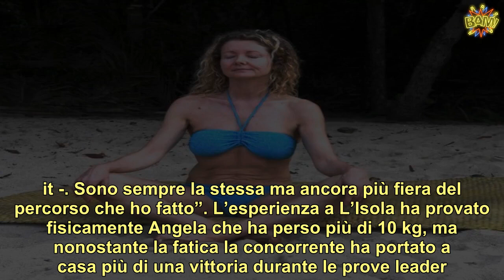“Ora cambia tutto”. Angela Melillo, dopo l’Isola dei Famosi la sua vita non sarà più la stessa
è stata una delle protagoniste della quindicesima edizione dell’Isola dei Famosi. Per il suo carattere accomodante si è meritata il soprannome di ‘suor Angela’ e questo ha fatto molto piacere al pubblico, che ha visto la genuinità della naufraga, e meno agli opinionisti e gli altri concorrenti in studio che più volte hanno esortato la Melillo a tirare fuori le unghie. Qualcosa di simile è successo nello scontro con Vera Gemma.    “Dovresti tirare fuori un po’ di rabbia e antipatia. Ti voglio vedere litigare, ti vorrei vedere fare una scenata. Insomma un po’ di energia anche in quel senso. Questo equilibrio che hai sempre non mi piace. Esponiti un pochino di più. Abbiamo capito che sei una persona brava, non ce en frega niente. Facci vedere anche quanto sei cattiva. Con me l’hai fatto, quando hai potuto mi hai dato solo colpi alle spalle”.  ha risposto per le rime: “Vedi, c’è una piccola differenza, io sto qua e tu stai là! E poi amore no. Non sono il tuo amore, vorrei che tu mi chiamassi sempre Angela”. E a proposito di coltellate, ha rivelato un retroscena in diretta: “Tu me l’hai fatta grossa già prima di entrare. Al telefono mi hai detto che non mi avresti mai nominata e l’hai fatto alla prima occasione”.   “Ho sbagliato a fare poca strategia. L’unica che ho usato è quella del cuore – ha detto  a IlGiornale.it -. Sono sempre la stessa ma ancora più fiera del percorso che ho fatto”. L’esperienza a L’Isola ha provato fisicamente Angela che ha perso più di 10 kg, ma nonostante la fatica la concorrente ha portato a casa più di una vittoria durante le prove leader. “Durante il gioco sono stata ricoverata per un blocco intestinale. Due giorni che ho passato con la flebo sempre attaccata al braccio. È stata tosta”, questo il retroscena svelato dalla Melillo.    Dopo l’esperienza in Honduras  ha parlato a RTL 102.5 e ha raccontato come è cambiata la sua vita: “Il mio compagno Cesare mi ha raggiunto a Parigi dopo l’Isola. È stato molto romantico. Mi ha regalato l’anello ed ha chiesto la mano. Indovinate a chi? A mia figlia”, dice in collegamento Zoom durante Trends and Celebrities. L’attrice romana sembra davvero essere molto felice: “Con lui sto bene, ma non so quando ci sposeremo”. Al momento non si sbilancia: per adesso nessuna data, solo tante ipotesi. “Al mio matrimonio, vi assicuro, che voglio pochi invitati (al massimo una trentina di persone)”.  Leggi anche...   Poi racconta un dettaglio inedito. “Al ritorno ero con Fariba Tehrani… In pratica abbiamo preso cinque aerei insieme e non vi dico quanto parla. Lo sapete no? Tanto, troppo. Però ci siamo divertite”. Ora  pensa a rimettersi in moto verso il mondo della tv che l’ha vista protagonista di tantissimi programmi. “Ho lavorato con Pippo Baudo e con Pingitore”, racconta anche perché c’è già chi ipotizza il suo ritorno in televisione o in un altro reality o all’interno di un salottino tv. Il tutto potrebbe accadere molto presto: il suo carattere mansueto e accomodante è piaciuto davvero a tut